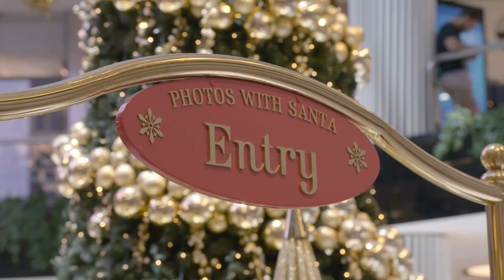Julia Morris helps families get the “perfect” Santa photo at Westfield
This Christmas, Westfield has teamed up one of the nation’s most loved comedians, Lady Julia Morris, to bring the reality of Christmas to life and remind Australians that Christmas doesn’t have to go exactly to plan to be extraordinary.

Using her ability to find the laughter in all situations, Julia heads to Westfield Parramatta to spread some Christmas joy at the Santa Set.

All we see is joy at westfield.com.au.